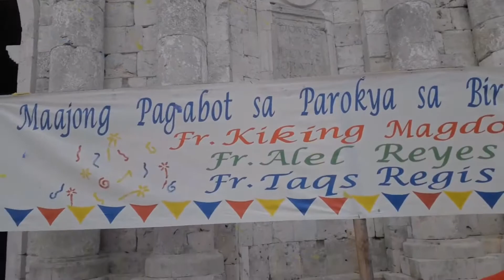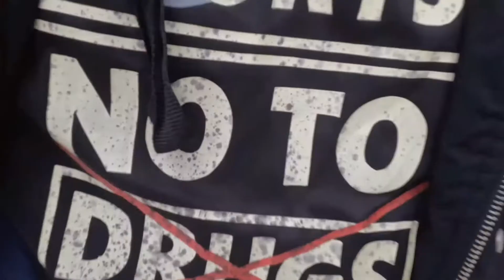OUR BELOVED LOON KASILAK CHURCH FINALLY REBUILD// BOSS ROY CHANNEL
After how many years our church was finally rebuild after the 7.2 magnitude earthquake  hit in bohol!!